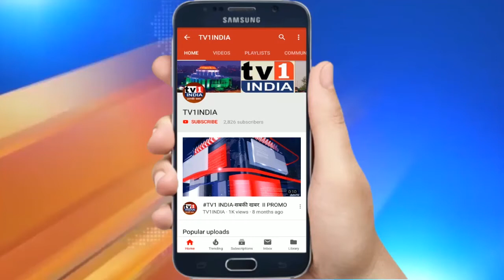International Research Conference At IIBM | Listen Professor David Wittenberg